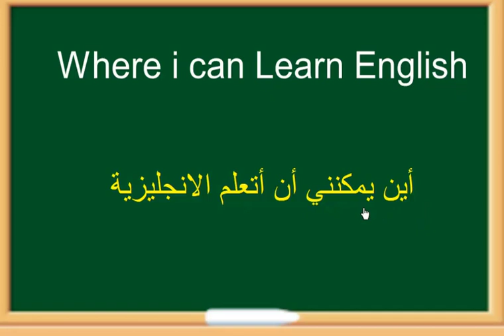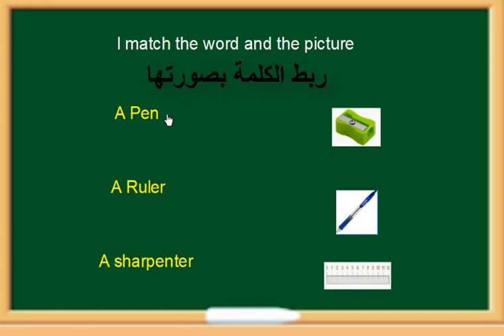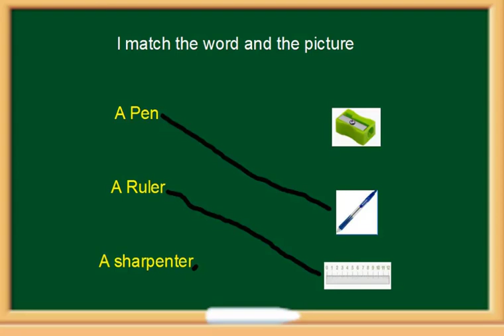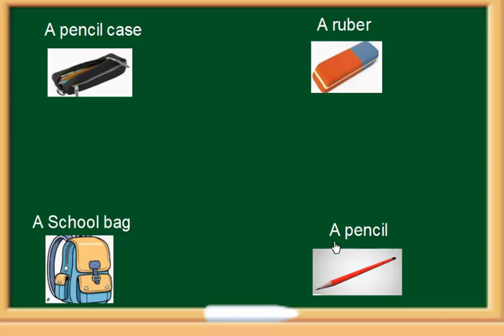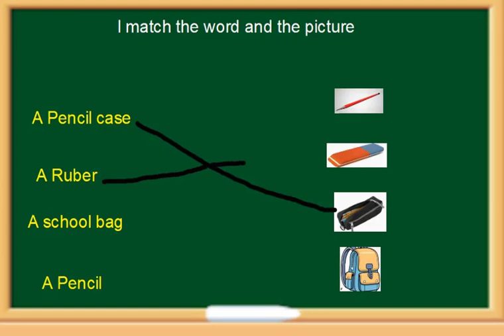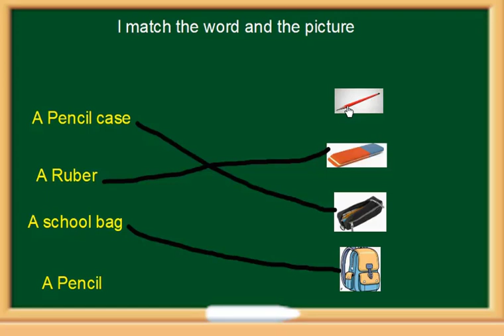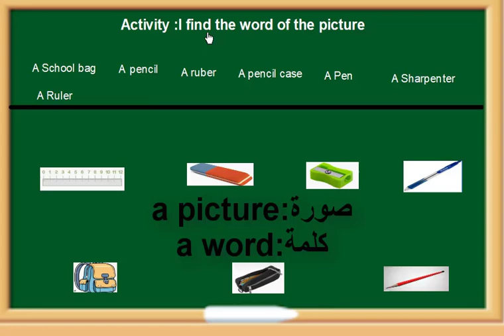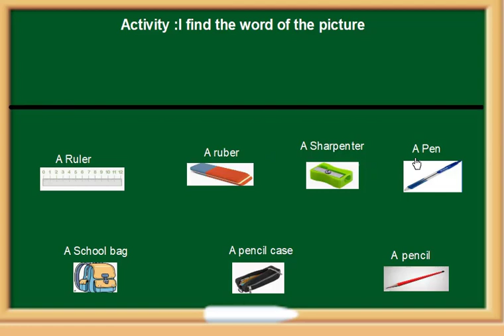اللغة الانجليزية المستوى الأول للمبتدئيين (الدرس الأول) الأدوات المدرسية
اللغة الإنجليزية ،دروس تم تصميمها للناطقين باللغة العربية المهتمين بتعلم اللغة الإنجليزية ،و هو برنامج كامل و متكامل للراغبين فعلا في التعلم.هذا البرنامج ميني على أسس صحيحة و علمية ليمكن المتعلم من اجتياز المرحلة الأول مرحلة المبتدئيين بنجاح.هذا هو الدرس الأول يعالج الأدوات المدرسة باللغة الإنجليزية فهو يبين أسماء الأشياء و الأدوات المستعملة في القسم باللغة الإنجليزية.الرجاء الاشتراك في القناة ليصلك كل جديد حول تعلم اللغة الانجليزية